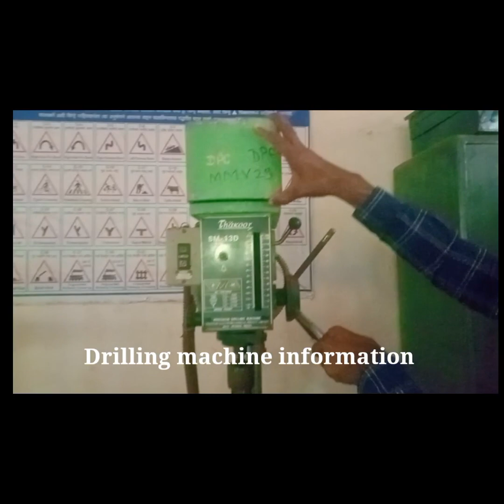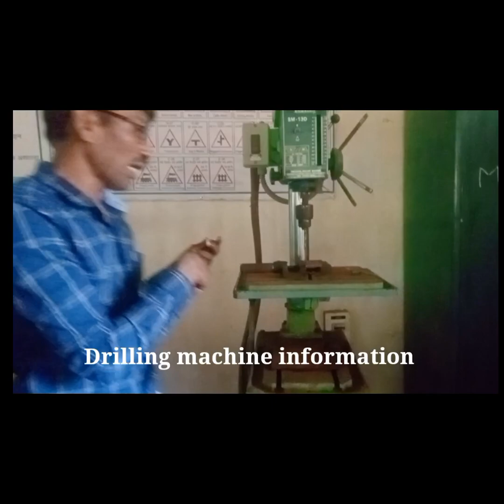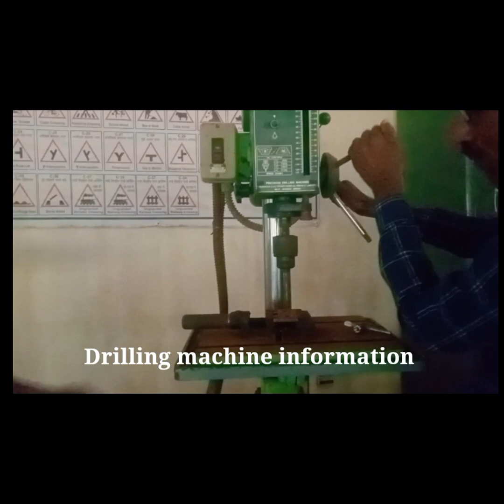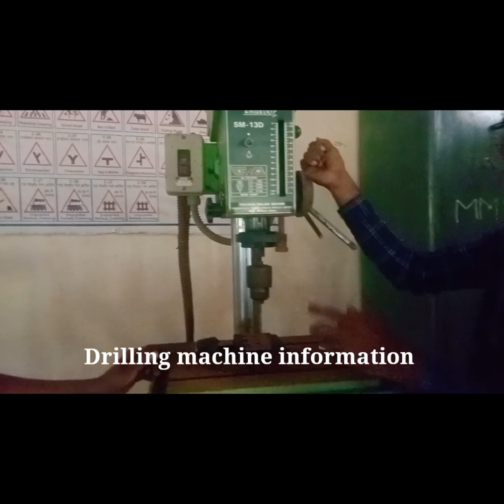Drilling machine information 🔥🔥